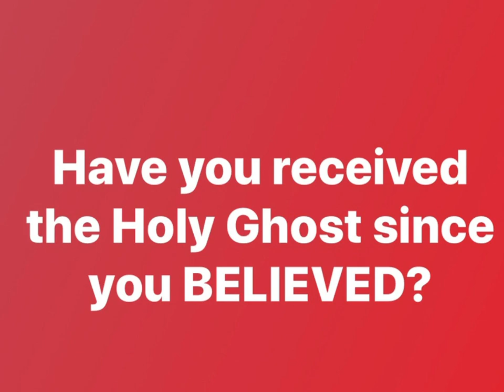Did you already know these scriptures existed?